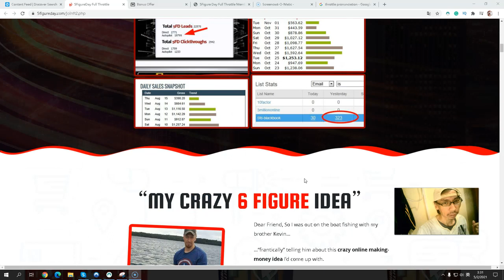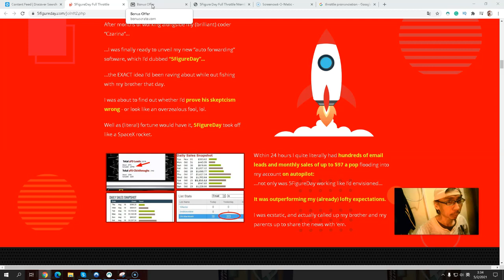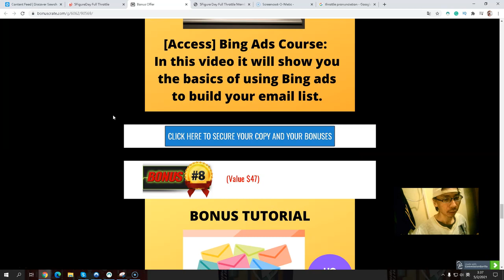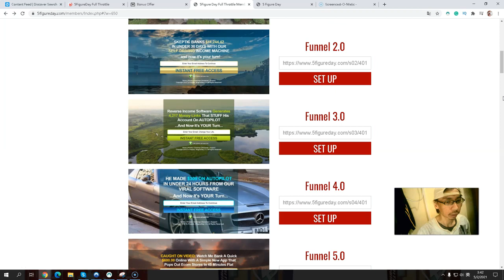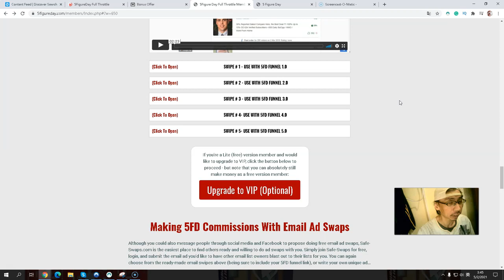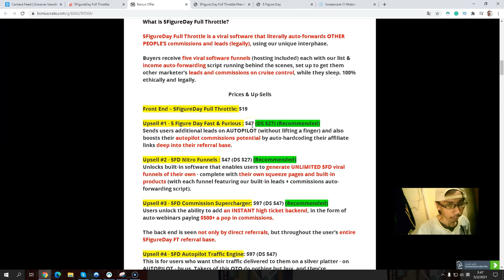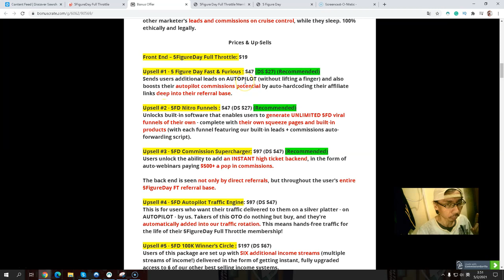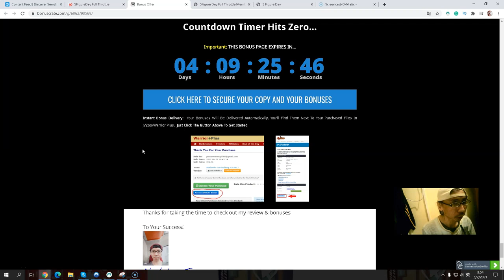🔥 5 Figure Day Full Throttle Review🔥 How To Auto-Forwards OTHER PEOPLE’S Commissions And Leads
🔥Free System: A Cool System To Make 12 Income Streams

5 Figure Day Full Throttle is a viral software that literally auto-forwards OTHER PEOPLE’S commissions and leads (legally), using our unique interphase.

Buyers receive five viral software funnels (hosting included) each with our list & income auto-forwarding script running behind the scenes, set up to get them other marketer's leads and commissions on cruise control, while they sleep. 100% ethically and legally.

Recommended Resources

Free Traffic
(Rank Page 1 of Google)

Paid Traffic
(FB & Instagram Ads Spy Tool)
(Done For You Winning PPC campaigns)